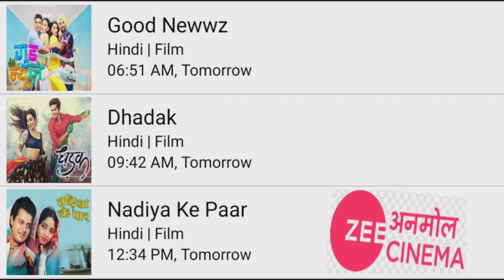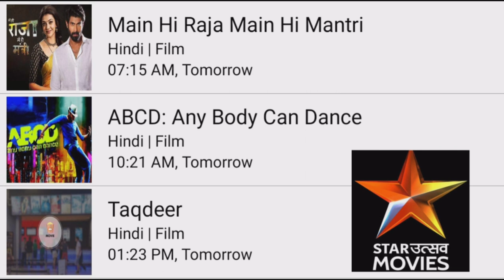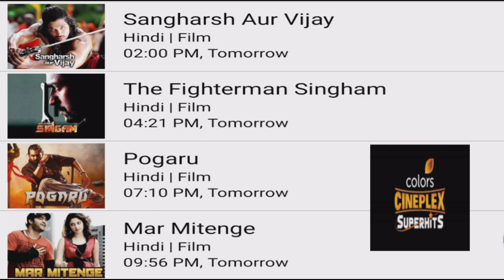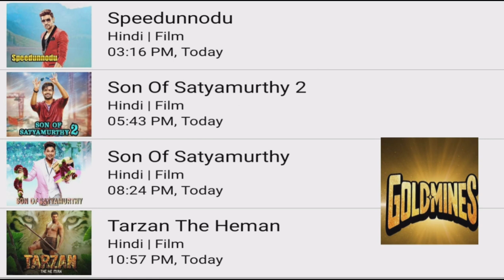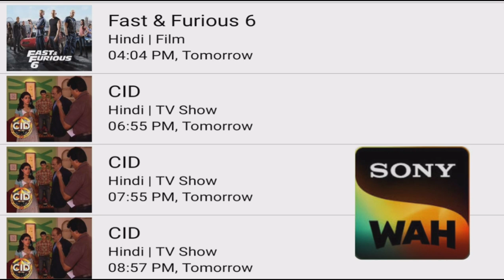DD FREE DISH HINDI MOVIE SHEDULE TODAY|COMEDY MOVIE|SOUTH SUPERHIT MOVIE|BOLLYWOOD SUPERHIT MOVIE